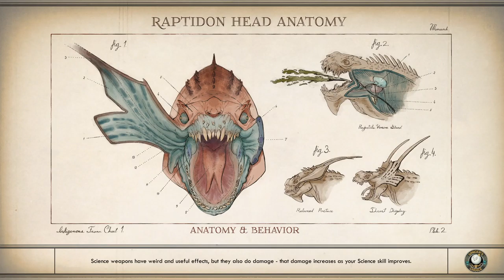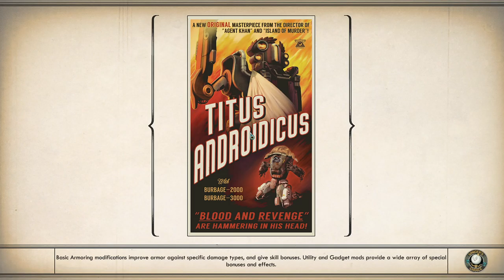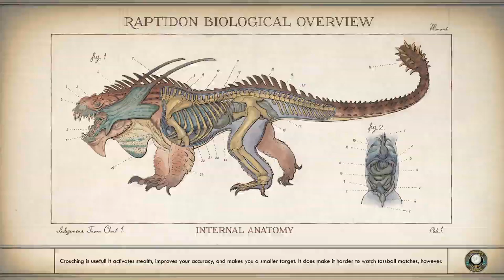The Outer Worlds │ Strong but Sleepy │ Supernova Gameplay Walkthrough Part 5